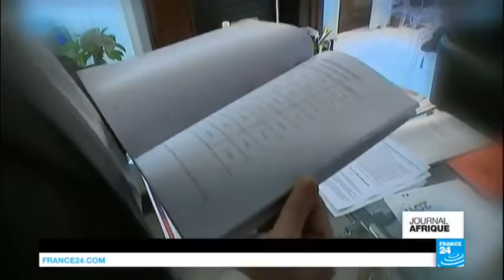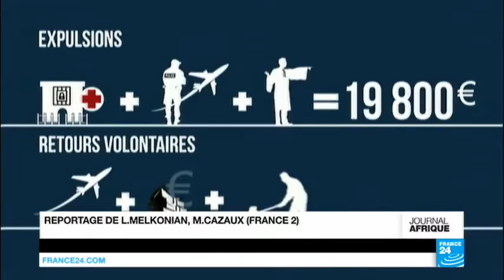UNE PRIME DE 3000 EUROS PONA OZONGA CONGO OBANDA MUA COMMERCE